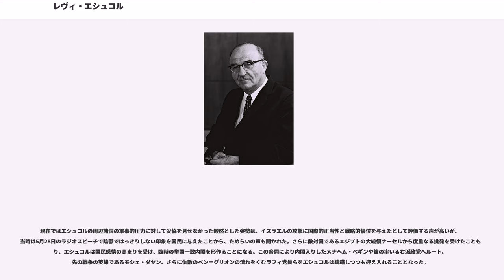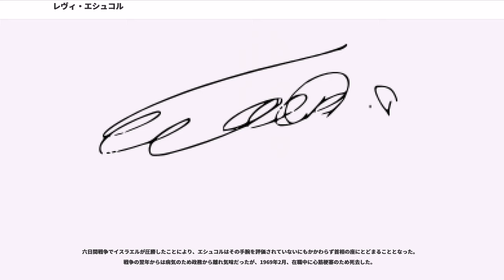レヴィ・エシュコル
レヴィ・エシュコル（לֵוִי אֶשְׁכּוֹל, Levi Eshkol, 1895年10月25日 - 1969年2月26日）は、イスラエルの政治家。もとの姓はシュコルニク Shkolnik(Škoľnik)。1952年～1963年大蔵大臣、1963年～1969年首相。心筋梗塞で死去。在任中に亡くなった初めてのイスラエル首相。

1984年に5000シェケル紙幣で、翌1985年のデノミネーション後は5新シェケル紙幣で肖像が使用されている。

ウクライナ（当時はロシア帝国領）のキエフ県で生まれる。1914年、当時はまだオスマン帝国の領地であったイスラエルに移住。

彼の母はハシディック（ユダヤ教で最も保守的な正統派のうちの一派）であり、父はミスナグディーム（「反対者」を意味する。正統派だが、ハシディズムとは対立する）の家庭に生まれた。

エシュコルは第一次世界大戦ではイギリス軍のユダヤ軍団（）に参加している。

在任中に六日戦争が勃発し、ヨルダン・エジプトに占領されていたヨルダン川西岸地区、ガザ地区の占領に重要な役割を果たした。

イスラエル建国後、エシュコルは1951年にマパイ党員としてクネセト議員に当選し、農水大臣を務めた。

1952年には亡くなったエリエゼル・カプランに代わり、金融大臣を務め、12年間にわたりそのポストについた。金融大臣時代に彼はマパイの指導者として重要な働きをし、それをダヴィド・ベン＝グリオンに評価され、彼の後継者として指名された。

1963年6月にベン＝グリオンが辞任、エシュコルは3人目となるイスラエル首相に国民や議院の絶大な支持を受け選ばれた。しかし、ベン＝グリオン辞任のきっかけとなったラヴォン事件（、エジプトでのイスラエル工作員による反英米テロでラヴォン国防大臣が辞任した。）でベン＝グリオンとエシュコルの関係は著しく悪化しており、ベン＝グリオンはエシュコル政権に対し再度首相の座奪還を試みるが国民の批判もあり、1965年、彼はマパイを離れ、彼を慕う一部の政治家と共に新党ラフィ（）を結成することとなる。一方でマパイはアフドゥト・ハアヴォダ（）と合同してアラインメント党（）となり、1965年11月の総選挙では議論の余地なくラフィに勝利した。それでもベン＝グリオンはイスラエル建国の父という栄誉をかさに、エシュコルの任期中、彼の足場崩しを続けた。

エシュコル首相時代初期のイスラエルは、1964年に行われた大規模灌漑工事に始まり、持続的な経済成長を続けた。しかし、エシュコルと彼の後を引き継いで金融大臣となったピンハス・サピルによる、経済の過剰成長を計画経済に｢軟着陸｣させる政策は、収縮する経済を自己規制するメカニズムが整っていなかった為に、予想以上に深刻な不況を引き起こした。1966年には失業率は12%に達し、エシュコルは国民の不安と厳しい目にさらされながら経済復興に取り組むこととなった。それでも、この不況も最終的には不足した経済の基盤を補わせる方向に向かわせ、1967年から1973年にはイスラエルの経済は急速に持ち直すこととなった。

エシュコルは外交関係の発展に力を注いだ。1965年には西ドイツとの国交を結び、同時にソ連とも文化的交流を深めた。ソ連からはユダヤ系移民をイスラエルに多く受け入れていた。また、1964年5月にはイスラエルの首相として初めてアメリカ合衆国への公式訪問に招待されている。特にリンドン・ジョンソン大統領との関係強化は、1967年6月に起こった六日間戦争前の「待機期間」においてアメリカの政治的、軍事的支援を受けるために大きな役割を果たしたとされる。

現在ではエシュコルの周辺諸国の軍事的圧力に対して妥協を見せなかった毅然とした姿勢は、イスラエルの攻撃に国際的正当性と戦略的優位を与えたとして評価する声が高いが、当時は5月28日のラジオスピーチで陰鬱ではっきりしない印象を国民に与えたことから、ためらいの声も聞かれた。さらに敵対国であるエジプトの大統領ナーセルから度重なる挑発を受けたこともあり、エシュコルは国民感情の高まりを受け、臨時の挙国一致内閣を形作ることになる。この合同により内閣入りしたメナヘム・ベギンや彼の率いる右派政党ヘルート、先の戦争の英雄であるモシェ・ダヤン、さらに仇敵のベン＝グリオンの流れをくむラフィ党員らをエシュコルは躊躇しつつも迎え入れる...